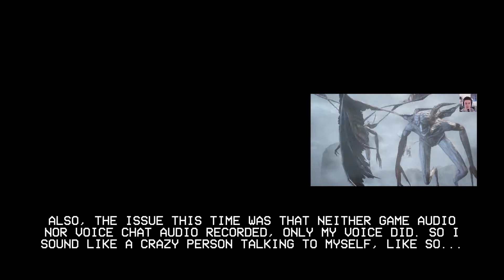Goon Squad VS Monster Squad - Stream Highlights #46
We're getting to some of the hardest bosses in the franchise, so we may spend a few episodes on each fight, mother's be aware.
1 of 3 (March 2020 Montages)